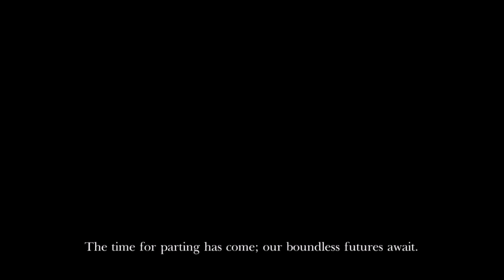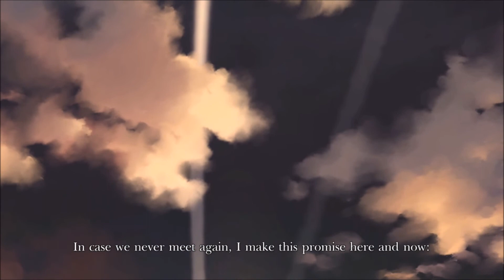The Legend of Heroes: Trails of Cold Steel II Ep. #51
The sequel to the first Trails of Cold Steel and it begins one month after its ending! Rean Schwarzer has escaped alongside his Divine Knight, Valimar. He makes it to his hometown of Ymir, but Rean quickly finds him and his loved ones caught in the crossfire of the Erebonian civil war.  Students from Thors Military Academy, including those from Class VII, had been scattered across the country, so Rean attempts to get everyone back together again to put an end to the civil war and save those he cares about.

- Life is hard, but doughnuts make it better

Ghost Fight - Feed The Fire (Intro music)